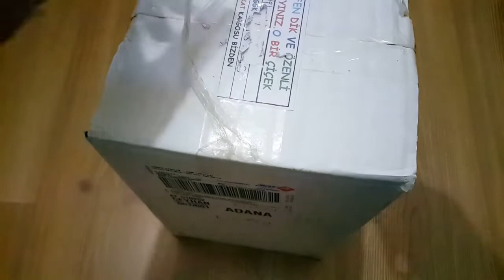can tropikal - kaktüs kargo açılışı - catus inbox - cargo - cacti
satıcının bir okadar özverili paketlemesi kargo firmasının okadar uyarıya rağmen hüsrana uğratması